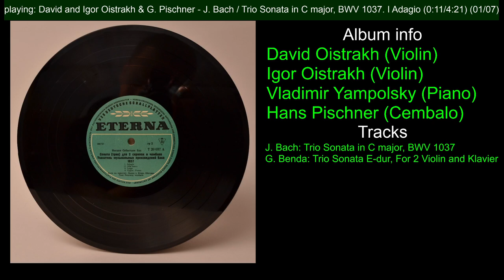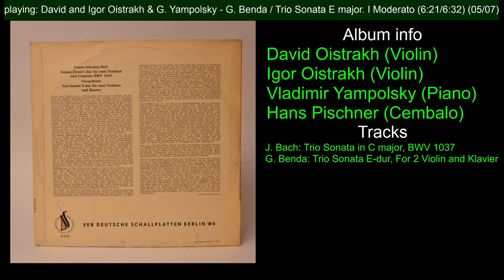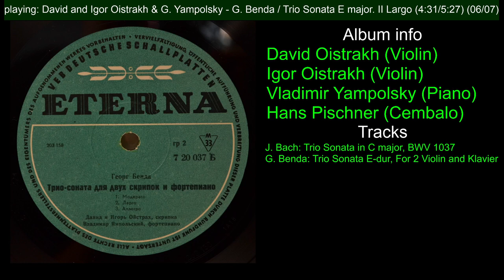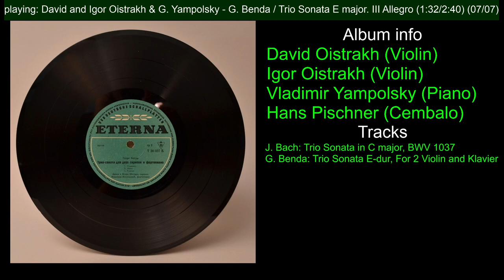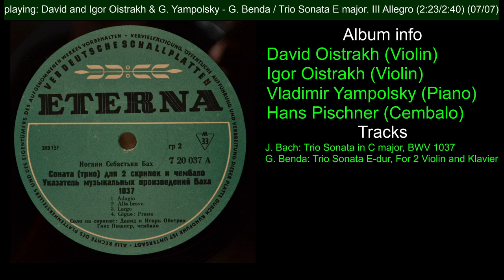David and Igor Oistrakh (violin), Yampolsky, Pischner. J.S. Bach: Trio Sonata. G.Benda Trio Sonata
David Oistrakh (Violin)
Igor Oistrakh (Violin)
Vladimir Yampolsky (Piano)
Hans Pischner (Cembalo)

J. Bach: Trio Sonata in C major, BWV 1037
G. Benda: Trio Sonata E-dur, For 2 Violin and Klavier

Label:
ETERNA
Disc ID:
720037
203157/1A10
203158/1A1B

LP: 33RPM/10"